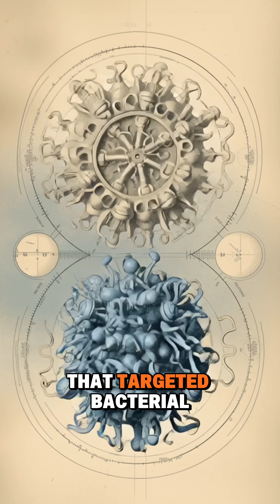Your Ancient Energy Engine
🔬 One of the most fascinating and heavily studied parts of your cells is the mitochondrion.

It does so many jobs you could write a whole book about it. But it also has some secrets: mitochondria are the descendants of ancient bacteria. 🦠
⏳ Roughly 1.5–1.8 billion years ago, a bacterium formed a long-term partnership inside an early ancestor of eukaryotic cells. That energy upgrade helped pave the way for complex lifeforms. 🧬